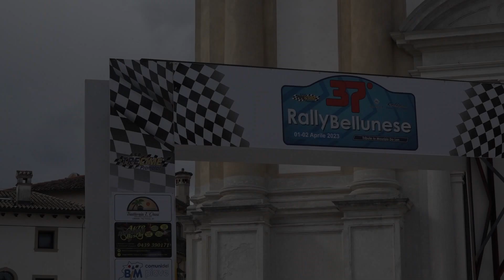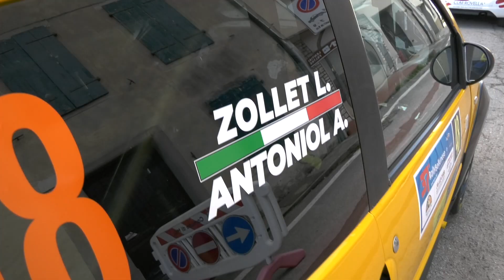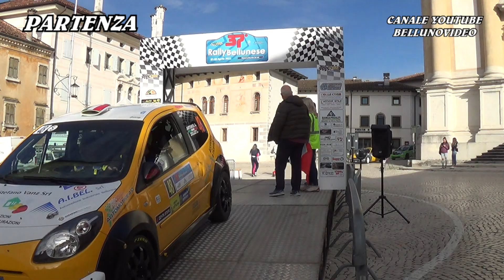RALLY BELLUNESE 2023 | ANTONIOL A. - ZOLLET L. | RENAULT TWINGO RS | VIDEOCLIP